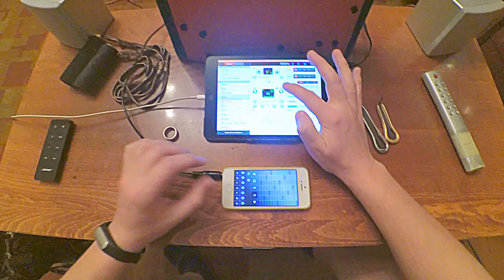SP Link + iTabla pro + dj Live FX + djembe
A small test of atmospheric ethno music